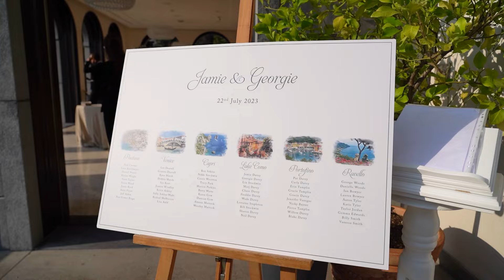✨ Wedding on Lake Como ✨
🌸 Embark on a journey of romance and breathtaking beauty as we invite you to witness the enchanting wedding of Georgie and Jamie on the shores of the iconic Lake Como. 🇮🇹

💍 Nestled against the backdrop of the Italian Alps, their celebration unfolds in a symphony of elegance, love, and spectacular views. From the intimate ceremony overlooking the shimmering waters to the lakeside reception filled with joy and laughter, this is a tale of two hearts coming together in one of the world's most picturesque settings. ❤️

💫 Join us in capturing the magic of Georgie and Jamie's special day – a celebration that merges timeless charm with the allure of Lake Como. ⭐️